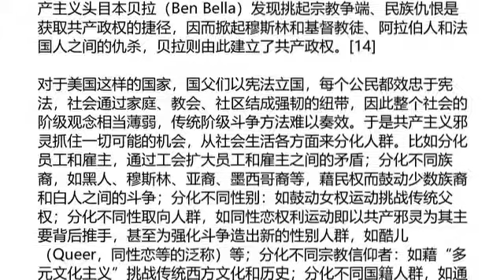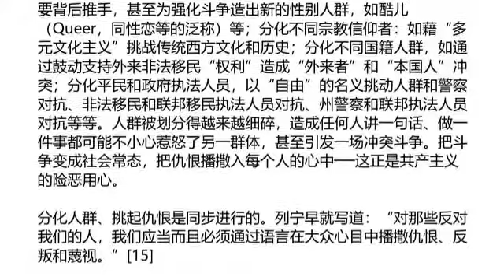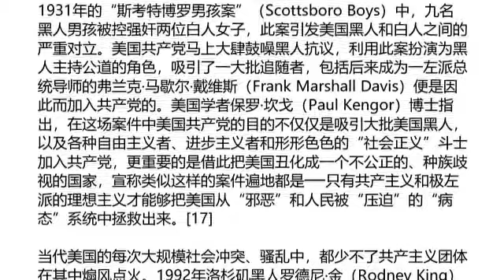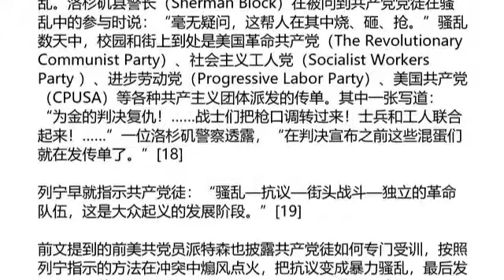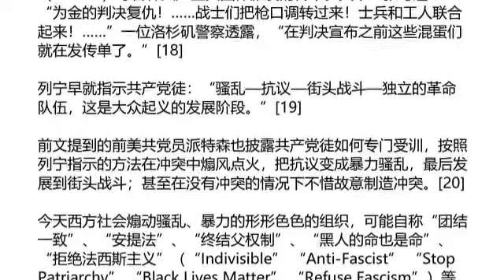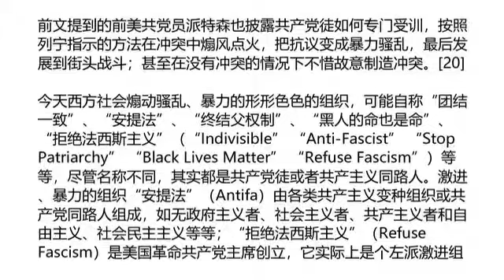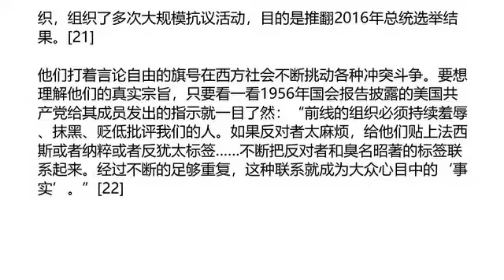通天文摘 - 当今人世，君知多少？（五十六）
当代美国的每次大规模社会冲突、骚乱中，都少不了共产主义团体在其中煽风点火。1992年洛杉矶黑人罗德尼‧金（Rodney King）因酒驾被白人警察抓捕中遭到殴打的录像在电视新闻中公布.